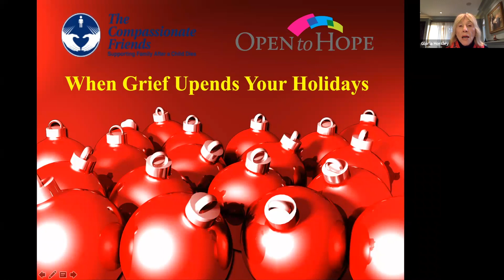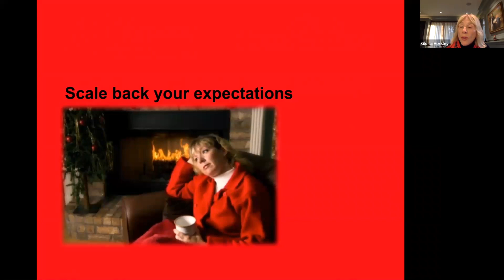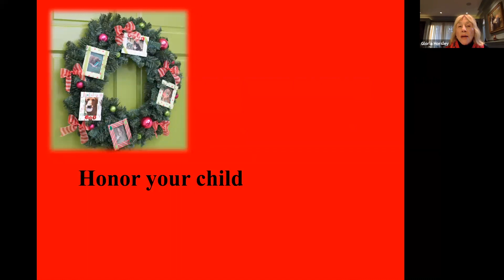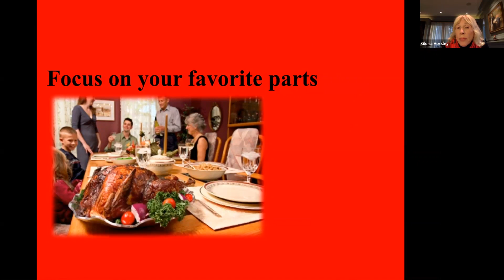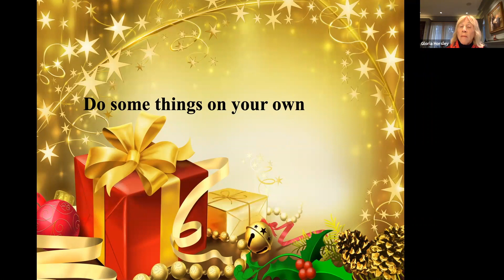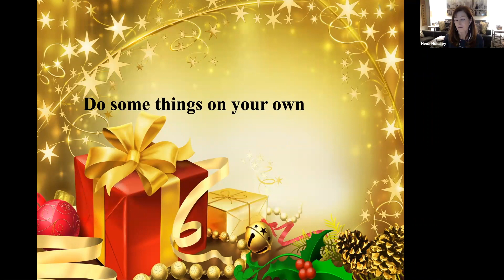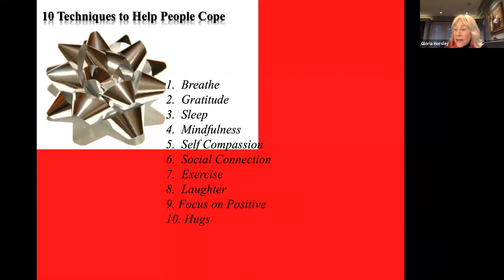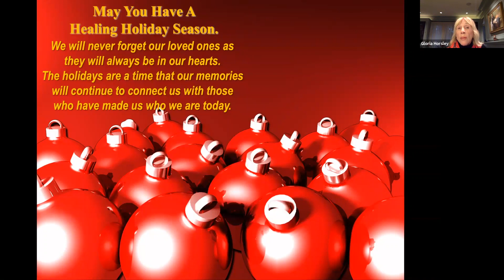Is grief upending your Holidays?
Join Dr. Heidi and Dr. Gloria Horsley and Debbie Rambis Executive Director of The Compassionate Friends as they share tips and tools to make the holidays not only a time of hope but also a time of remembrance. Join in the conversation by emailing your traditions and ideas.